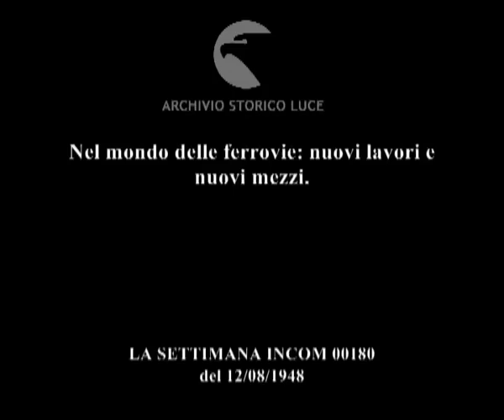Nel mondo delle ferrovie: nuovi lavori e nuovi mezzi.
Descrizione sequenze:operi lavorano sui tralicci ; accanto a un modellino di traliccio un uomo traccia segni su una pianta ; albero abbattuto si accascia al suolo ; gli elementi per la costruzione della ferrovia sono trasportati sulla groppa degli asini ; operai srotolano le matasse di cavi elettrici ; gli argani tendono i fili elettrici in aria ; operai siedono in cima ad un traliccio ; automotrice in movimento sui binari con a bordo passeggeri ; arrivo dell'automotrice in una stazione di una località balneare ;